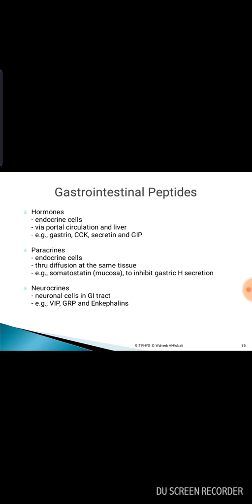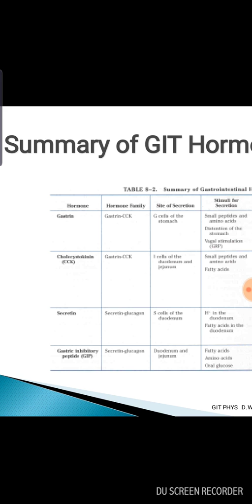Lecture 2 GIT physiology. د وهيب القباطي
21st Septmber University